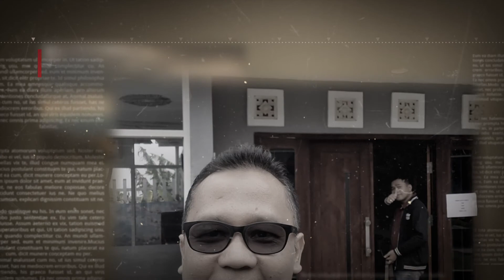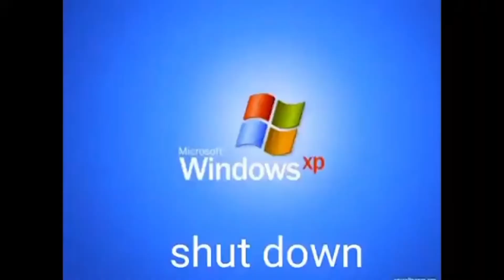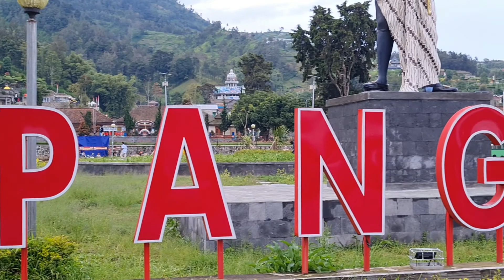TERBARU!! REKOMENDASI TEMPAT WISATA SELO BOYOLALI YANG PALING POPULER DAN INSTAGRAMABLE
Keseruan acara di tempat wisata Selo Boyolali sangatlah berkesan.
Selain pemandangan alam lereng Gunung Merapi dan Merbabu yang eksotik, juga dihiasi dengan malam keakraban yang riuh dan membahagiakan.
Lokasi : Bukit Sanjaya, Alun-Alun PV VI Selo, Omah Kita, D'Highland dan Villa Green Hill.